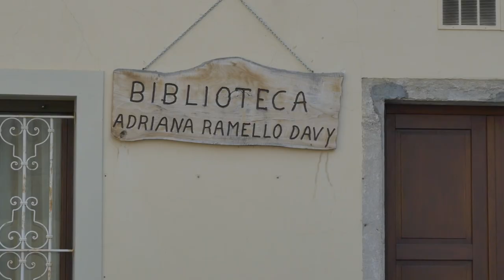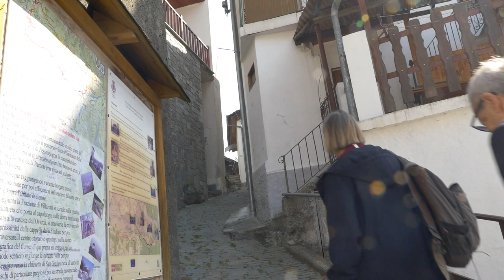Venerdì' dal Sindaco: Lemie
Lemie: una piccola comunità unita che lavora insieme: natura intatta, arte e progetti innovativi. Abbiamo intervistato il Daniele Gabriele che ci ha parlato del suo Comune